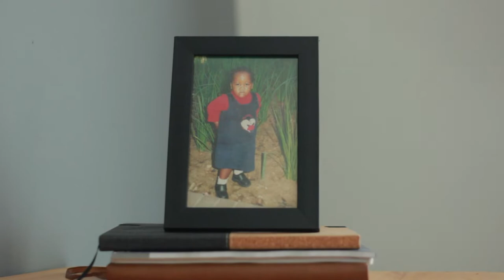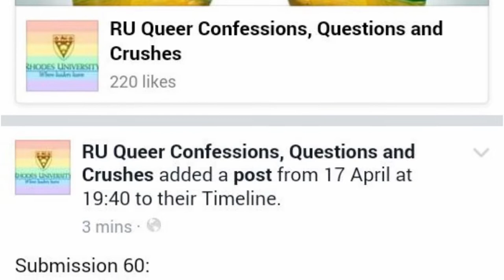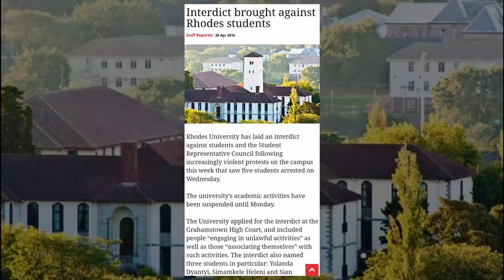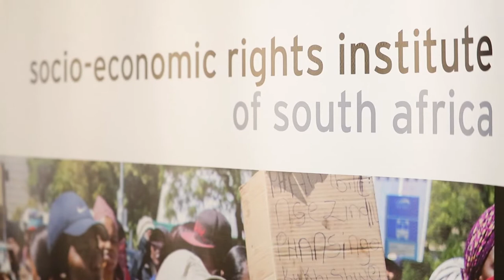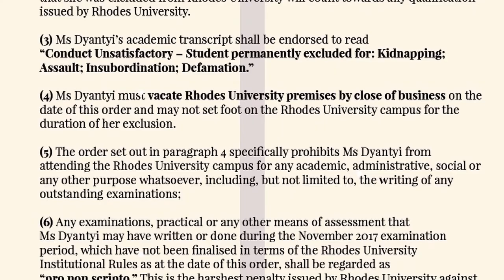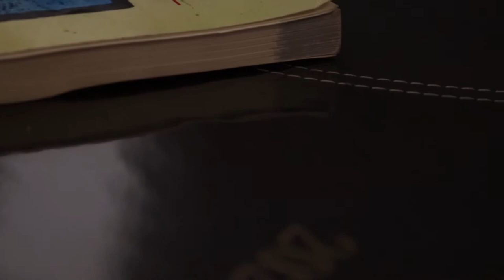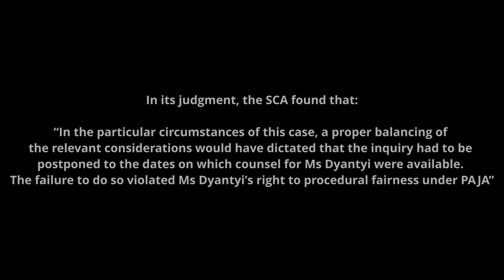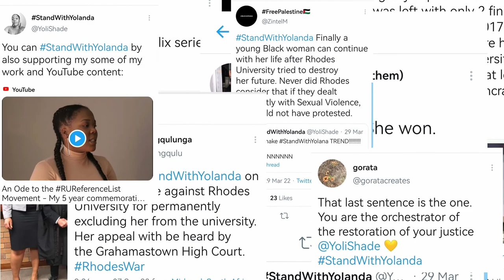Yolanda's Journey to Justice: Disrupting the Patriarchy (Dyantyi vs Rhodes University)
In collaboration with SERI (the lawyers who represented me in the matter between Dyantyi vs Rhodes University and VC Sizwe Mabizela) I have produced this short docufilm which aims to contribute to the archive of my journey to justice as a former student activist who was targeted by the institution as a result of the RURuferenceList anti-rape culture protests in 2016 where I subsequently had my academic career stripped from me in November 2017.

Five years later, in March 2022 the Supreme Court of Appeal cleared my name of all allegations that were levelled against me by the university and further granted me the ability to go back to tertiary education as I am no longer "academically excluded for life" including at Rhodes University.

I have been vindicated. It hasn't been an easy journey at all. But I did it so that my truth would never be forgotten, so that I could make a stand against the might of patriarchal violence that is the leadership of the university that dared to silence me and end my prospects at higher education.

I thank my lawyers at SERI, the national and international community across different sectors of society, and my close family and friends who've stood in solidarity with me in many different ways and encouraged me to wage on the fight and supported me through the entire StandWithYolanda campaign and litigation process.

I have lost so much and continue to work towards rebuilding and moving forward from the pain and towards my eventual joy. I am definitely happy about the outcome of this entire journey - emerging victorious and having fought so hard - I look towards the endless possibility of a prosperous future.

I hope you enjoy this film. Camagu.